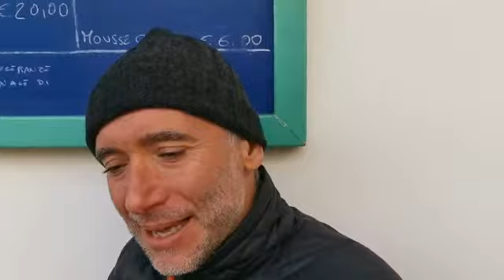A Positano Alessandro Acquisti, docente di Information Technology e Public Policy negli USA